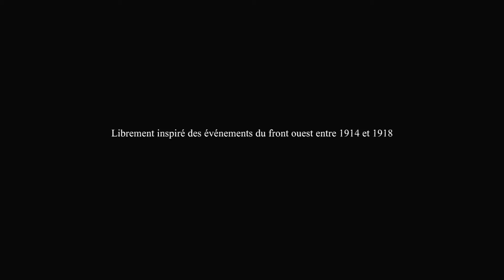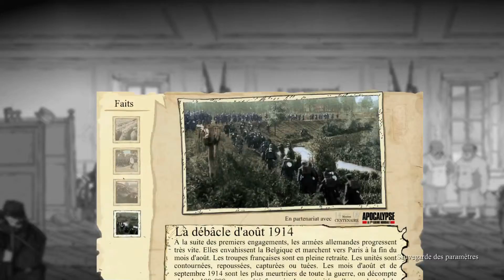[Let's play] Soldats Inconnus #1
Voici mon premier Let's play sur un super jeu que je vous conseille énormément
Kiss !